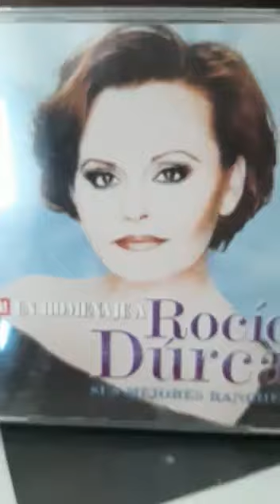Amor Eterno - Rocío Durcal